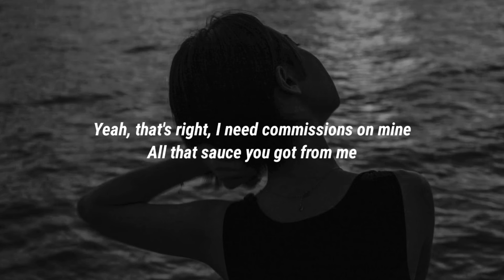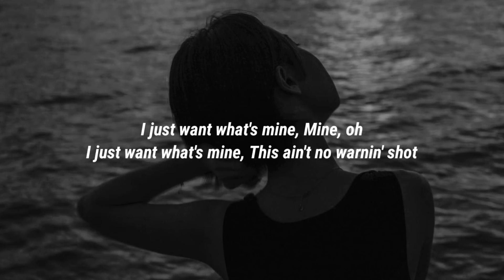SZA - SOS (Lyrics)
Lyrics:

[Intro]
Last night, I cried

[Verse]
Give me a second, give me a minute
Nah, lil' bitch, can't let you finish
Yeah, that's right, I need commissions on mine
All that sauce you got from me
All that shit I gave for free
I want it back, want it back
This ain't no warnin' shot
Case all you hoes forgot
Know you been more than lost
Without me, I'm so
Comin' like I'm so greasy
Ex-nigga, he so needy
Punk ass tried to replace me, but the stakes is too high
They can't survive off mini-mes
I'm talkin' pedigree
Ain't no writers, that's just me
Ain't no spiteful, I'm just tea
Can't hate a bitch for free
Talkin' I'm off the bench like Brady
I'm pressin' niggas like KD, it's up
Yeah, nigga, it's up to me
Remind you of Della Reese
So classic, that ass so fat, it look natural, it's not
I talk bullshit a lot
No more fuck-shit, I'm done
Damn right, I'm the one
Comin' back, she so candid
Comin' back snatched like bandit
Comin' back, this ain't canned shit
I'm organic with my fresh squeezed
I'm dumpin' like press squeeze
I'm horny like, "Suck these"
So daring like, "Touch me"
And all the petty shit aside
All the funny shit aside
I just want what's mine
Mine, oh
And I cried and cried
Said what's on my mind
Ooh, oh, I cried